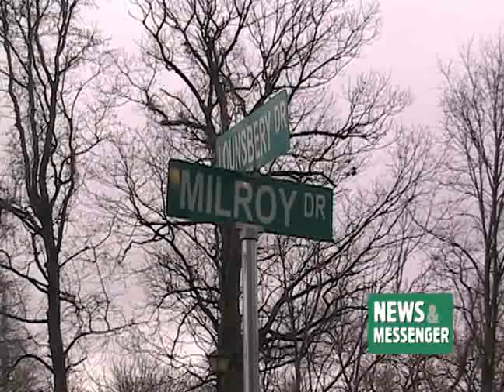You've got mail: A parcel of pot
After an undercover police officer delivered four pounds of pot to a Dumfries home two women were arrested in connection with the drugs.